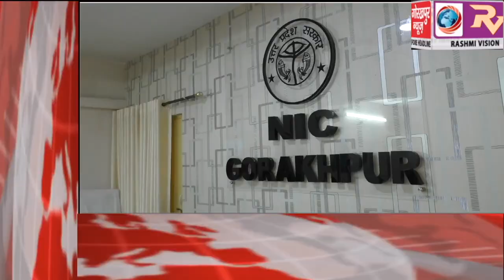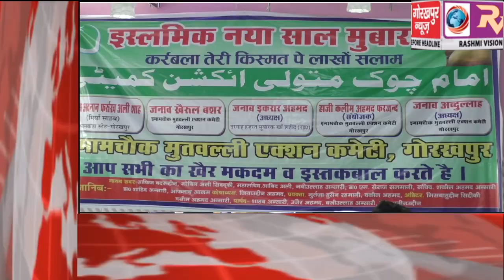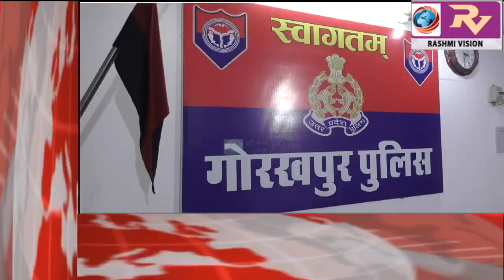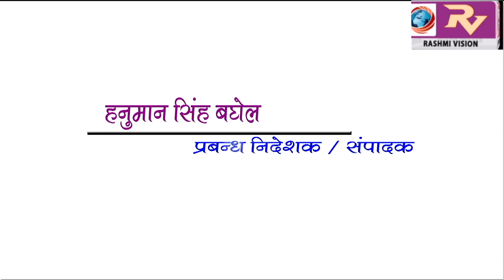GORAKHPUR NEWS Headline -20-08-2019